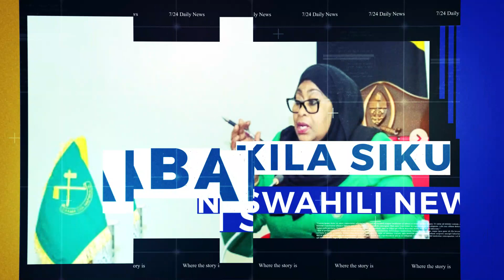DIAMOND : AMTUPIA DONGO KONGE BOY MBELE YA ZUCHU...